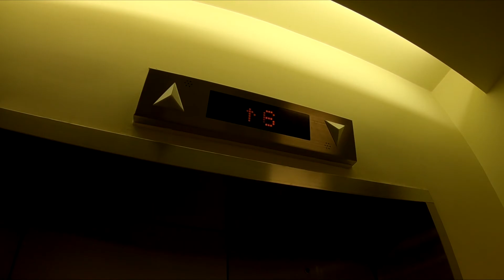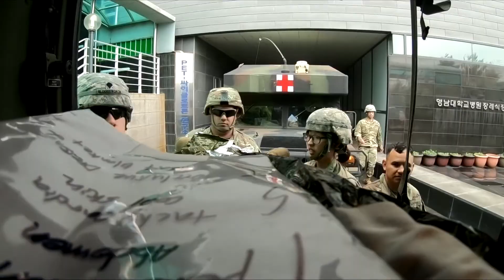VLOG_05: "MEDICAL AID AND SUPPORT"